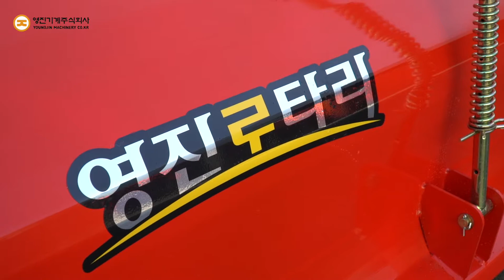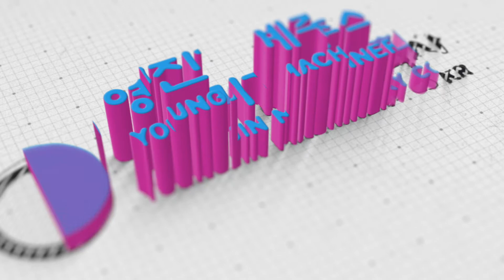영진기계주식회사_EXK2600 로터리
견고하고 신뢰성을 확보한 로터베이터 생산 기업, 영진기계가 프리미엄 로터베이터를 새롭게 선보입니다.

대형 트랙터에 적합한 동력전달 구조를 갖춘 프리미엄 로터베이터, EXK시리즈.
대형 기종에 적합한 고강도 미션과 기어를 사용했으며 쇄토에 최적화된 설계로 디자인됐습니다.
경폭은 모델에 따라 260cm에서 300cm이며
내구성이 탁월해 척박한 환경에서도 완벽한 작업 성능을 발휘합니다.

빠르게 작업할 수 있는 신속성과 높은 안전성의 EXK 로터베이터는 농가 환경에 맞춰 선택할 수 있도록 3종류의 모델을 공급하고 있습니다